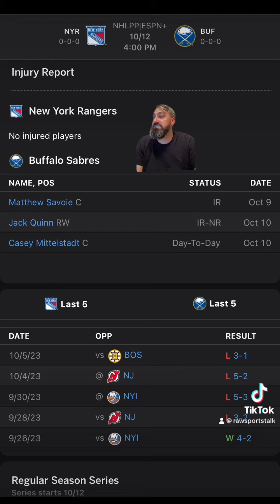Buffalo Sabres VS New York Rangers : NHL Betting Info For 10/12/23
🔹 Weekly Picks: Get our expert's top picks for the week across various sports, including NFL, NBA, MLB, ,and more. These picks are designed to increase your chances of cashing in on your bets.